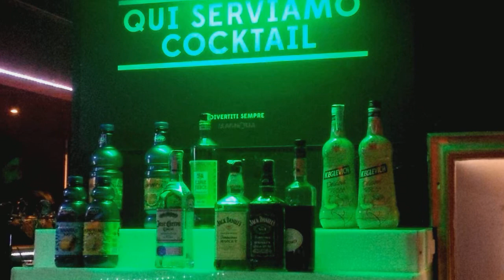Fratelli Calafuria_19 FEB 2015